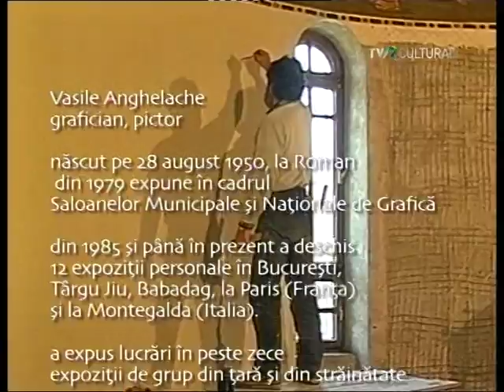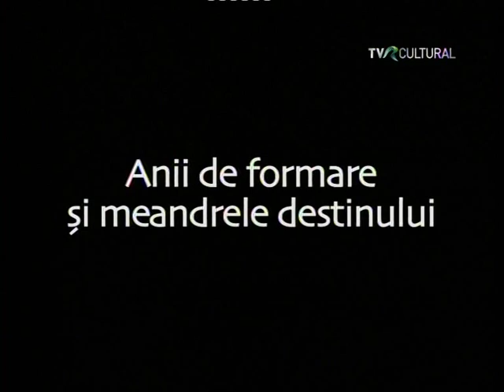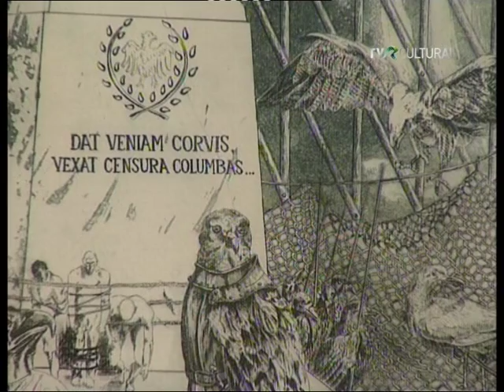VTS 01 1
Vasile ANGHELACHE : un artiste sur le chemin de croix
Documentaire de la télévision roumaine 2012